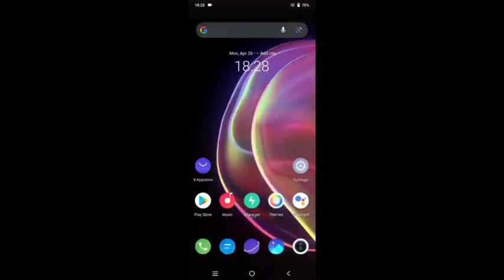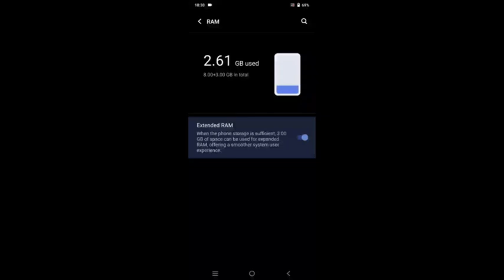V21 | Extended RAM 🚀 | Training Team Rajasthan | मारवाड़ी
Dear VBAs,

This video created by vivo Rajasthan Training Team in Maarwari, please watch it to know how to use and activate Extended RAM along with the key benefits it has.

Note: This video is only for internal training purposes.